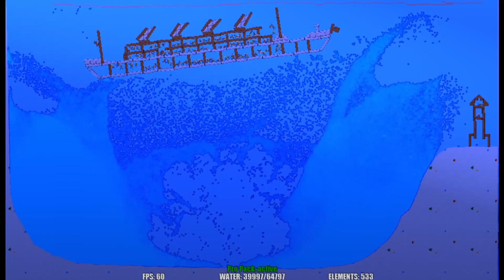explosion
Name of the game: Water Physics Simulation

Water Physics Simulation is a free physics sandbox app. It does let you build a rafts, make bomb explosions or simulate water physics.